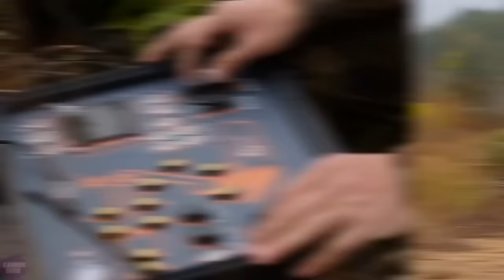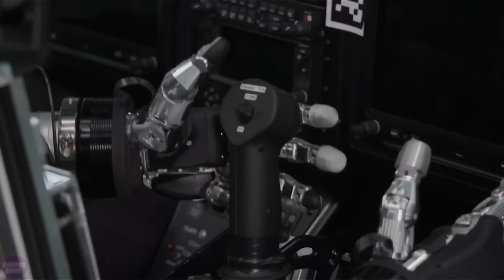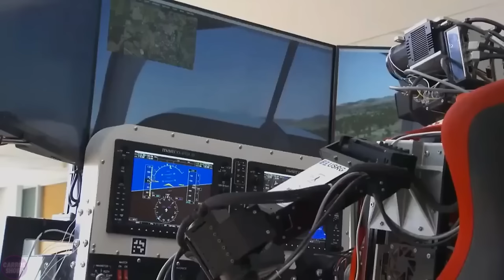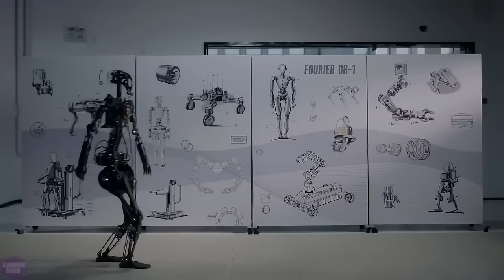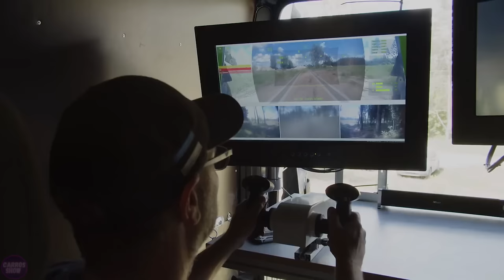All The Most DANGEROUS Military Robots That Will Destroy Any Army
These military robots are true death machines, capable of ruthlessly destroying any army. Military engineers have created the most dangerous robots capable of annihilating entire armed forces effortlessly. Their power and destructive force make these military robots irresistible on the battlefield, ready to wipe out any army from the face of the earth.